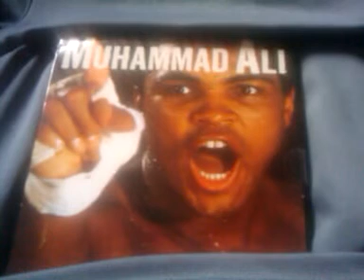" THE GREATEST " A POEM BY STONE THUG \ GREG JONES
" FREE " COPYS OF THIS POEM AND ALL OUR OTHER POEMS AS WELL ARE NOW BEING GIVING OUT " FREE " FOR ALL WHO ASK FOR ONE BY THE AUTHOR AND DONATIONS ARE WELCOME AND ALL DONATIONS OF $25.00 OR MORE YOUR POEM COPY WILL BE " SIGNED AND DATED " BY THE " AUTHOR " TO GET YOUR COPY WRITE US AT : " THE JONES CO. P.O. BOX 341363 W. LA. CA. 90034. ( USA ) A POEM ENTITLE : " THE GREATEST " ALSO KNOWN BY OTHER TITLES. : " THE MUHAMMAD ALI. POEM " OR " THE ALI POEM " (c) 2010. MOVIE SET PROPS & FILM STUFF CALL ...24\7. POEMS \ SONGS \ BOOKS \ FILMS \ MOVIES \ DVD'S \ CD'S. CALL " WHO IS THE AUTHOR ?"HE IS KNOWN AS : " GREG JONES \ STONE THUG. THE POEM MAKER. OUR POET. AMERICAN POET. THE NOTABLE POET. A TALENTED SHORTSTORY PLAYWRIGTH. THE THINKER. THE WORD MASTER. THE WORD SMITH. A WORD MASTER. THE TITLE MASTER. AMERICAN CONSCIOURNESS AND THE NEW LANGSTON HUGHES. THE EASY POET. THE SIMPLE POET. THE DEEP POET. SPEAKER \ ACTOR \ FUNNYMAN \ RAPPER \ SINGER \ POET. STONETHUG \ GREG JONES. WORDS AND POEMS THAT WILL LAST A 1000 YR. NEED SOME HELP CALL ... 24\7... ( PRAYER LINE ONLY ) Check out my new site!